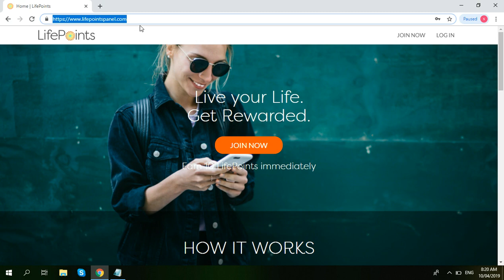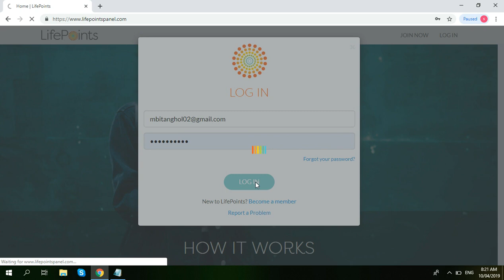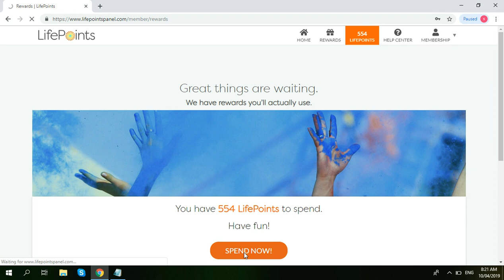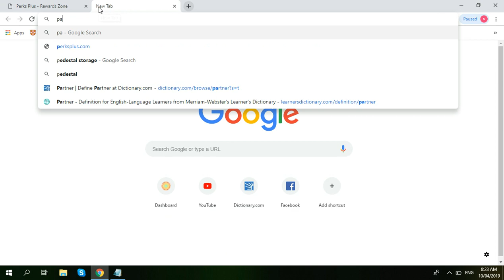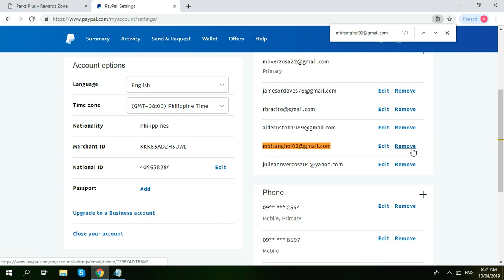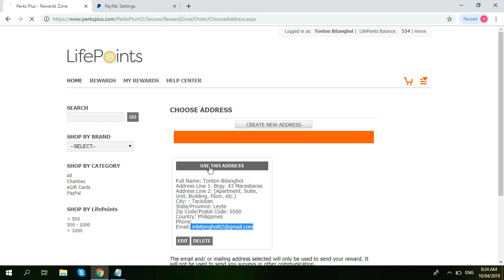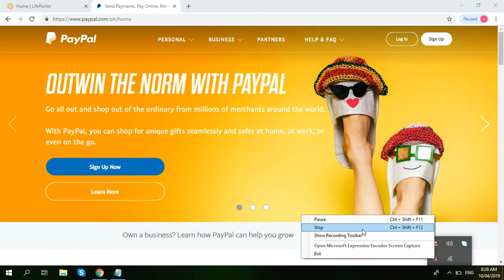How To Redeem LifePoints and Exchange it for PayPal Money 2020 [LEGIT].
In this video I'm going to show how to redeem your lifepoints and exchange it for paypal money.

5. How To Redeem LifePoints and Exchange it for PayPal Money.

6. My LifePoints Proof of Payments -

Here is my fingerstyle guitar cover of the song wind of change by scorpion.